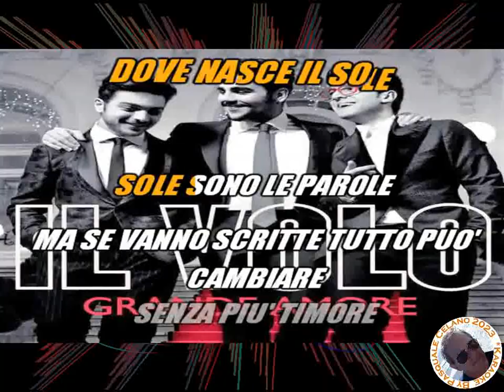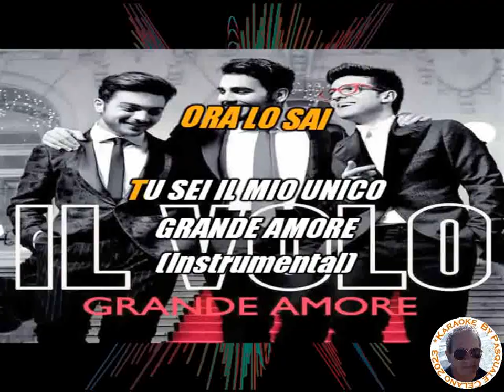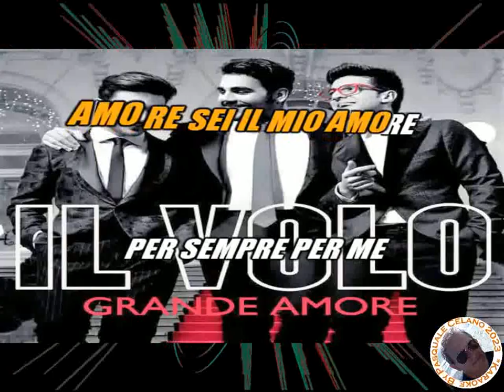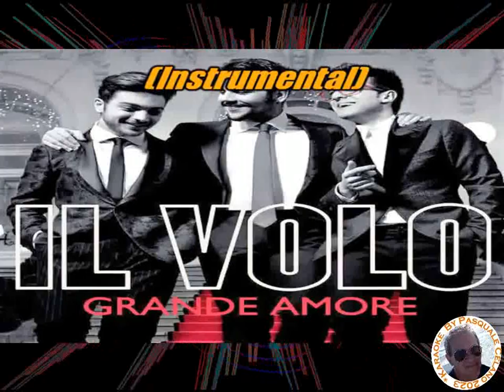Il Volo Grande amore KARAOKE FAIR USE